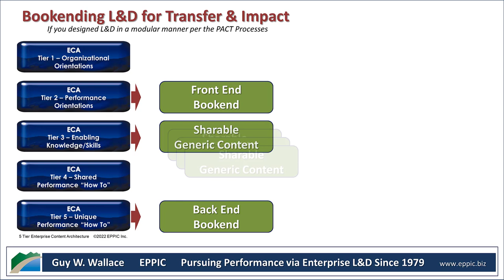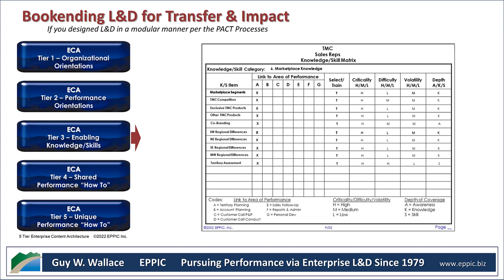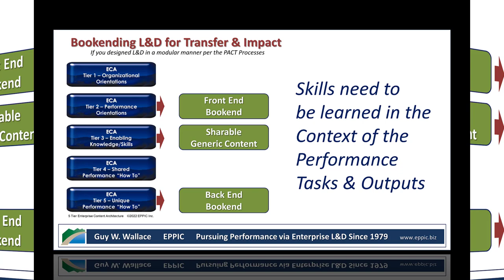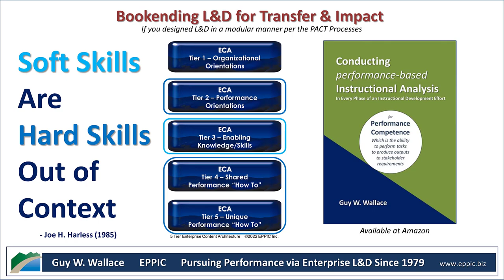Soft Skills are Hard Skills Out of Context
The whole issue of Soft Skills was addressed by the late Joe H. Harless back in 1985 - Soft Skills are Hard Skills Out of Context. If you put the so-called Soft Skills into the Learners' Performance Contexts - from back on the job - those Soft Skills would become Hard Skills.

And see my books that address this - including 1) Aligning & Architecting performance-based Learning & Development: Target High Stakes Performance for Improvement and Greater Returns on the Investments of Shareholder Equity, 2) Conducting performance-based Instructional Analysis : In Every Phase of an Instructional Development Effort, and 3) Simulation Exercise Design for Interpersonal Communications Skills Development: Develop performance-based Interpersonal Communications Competence & Confidence, here: